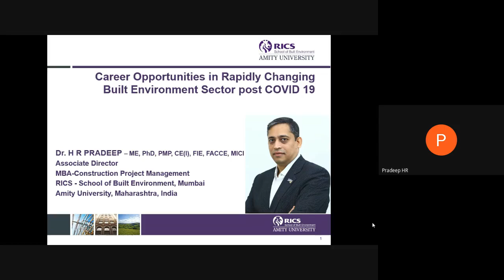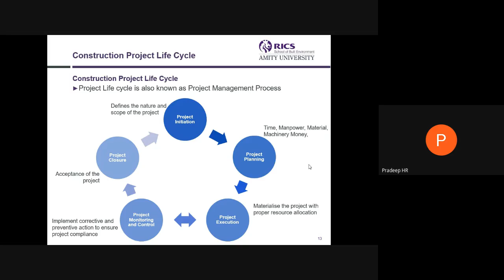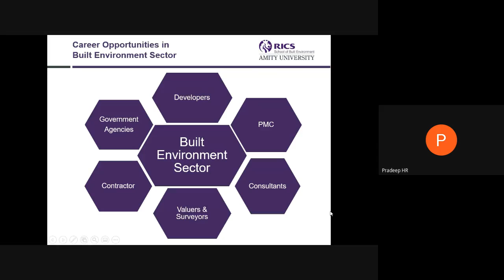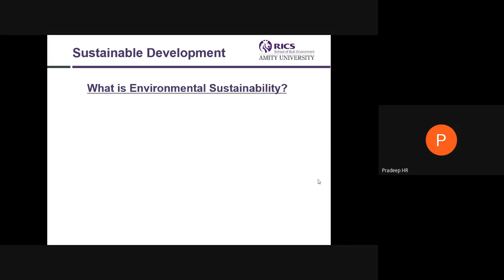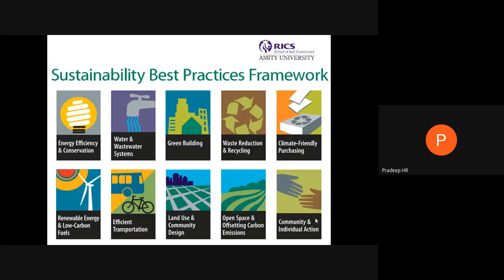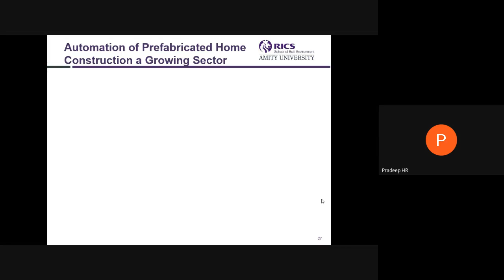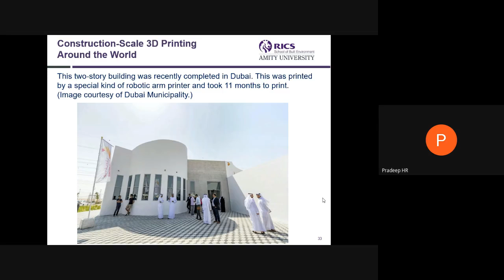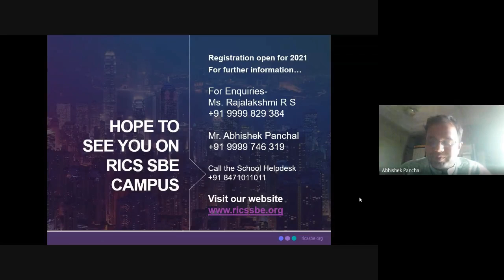BMSIT Civil Career Counselling by RICS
Focus: Career Counselling
Title: Career Opportunities in Built Environment Sector during post-Covid 19
Resource Personnel: Dr HRPradeep
Agency: RICS